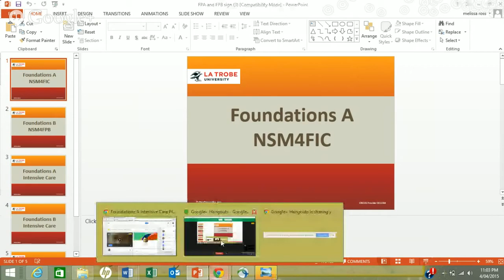Foundations A Intensive Care Playlist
All things ICU related